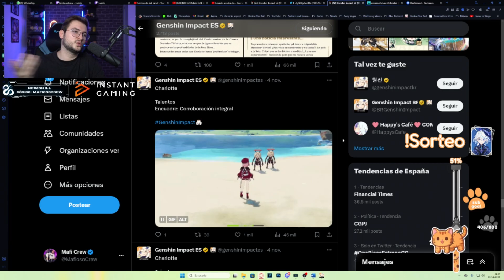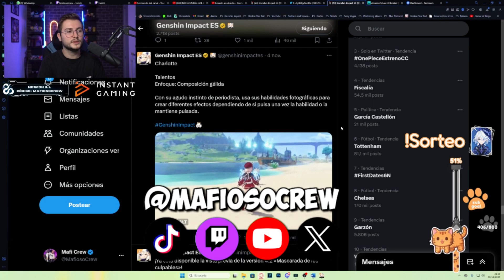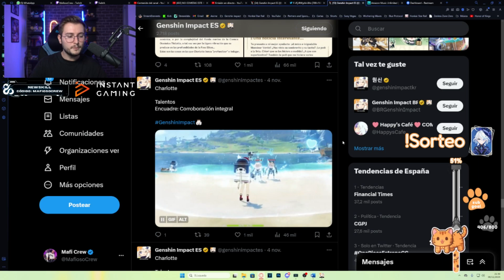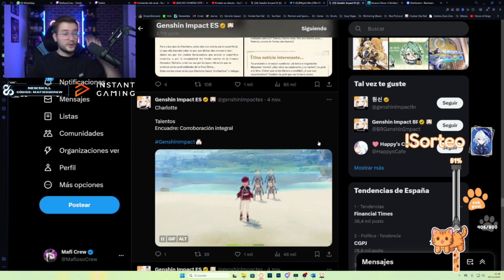SACALE PARTIDO A TU CHARLOTTE! ANÁLISIS, EQUIPOS Y SETS | Genshin Impact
Sácale partido a tu nueva Charlotte y ponle el mejor equipo

SÚPER PC!!!
Torre: Nfortec Antares Black
Placa Base: ASUS TUF Gaming X570-Plus (WI-FI)
Gráfica: EVGA GeForce RTX 2070 Super
Procesador: AMD Ryzen 7 3700X
RAM: Trident Z G.Skill F4-3600C16D 32 GB
M.2 SSD: Samsung 970 EVO 1 TB
HHD: WD Blue 4 TB 5400rpm 3.5.
Ventilador: Cooler Master Hyper 212 Black Edition
Fuente: EVGA G5 Supernova 750W 80 Plus Gold Modular
Teclado: Corsair K70 LUX
Ratón: Logitecg G502 Hero
Micrófono: Shure SM7B
Foco Luz: ElGato Key Light
Mesa de mezclas: GOXLR Mini
Stream Deck: Stream Deck ElGato

ESTUDIO